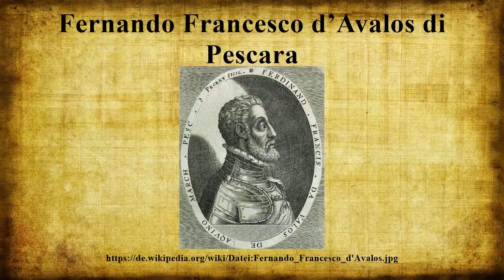Fernando Francesco d’Avalos di Pescara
Fernando Francesco d’Avalos, Marchese di Pescara (Markgraf von Pescara) und Vizekönig von Sizilien (* 1489 oder 1490 in Neapel; † 1525 in Mailand) war Feldherr Kaiser Karls V.und Befehlshaber der kaiserlich-spanischen Truppen in den Italienfeldzügen.

Bild-Copyright-Informationen
Urheber Info: Dominicus Custos (1560–1612) Beschreibung flämischer Drucker und Kupferstecher Geburts-/Todesdatum 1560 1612 Geburts-/Todesort Antwerpen Augsburg Wirkungsstätte Antwerpen, Augsburg Normdaten VIAF: 12578277 LCCN: n85194984 GND: 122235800 BnF: cb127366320 ULAN: 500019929 ISNI: 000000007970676X WorldCat